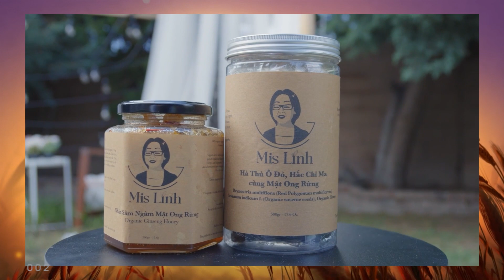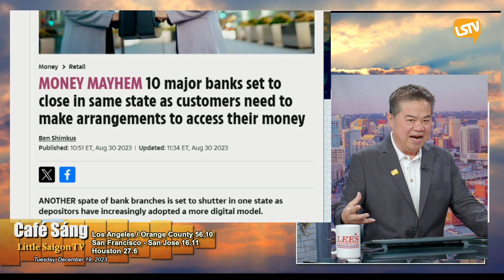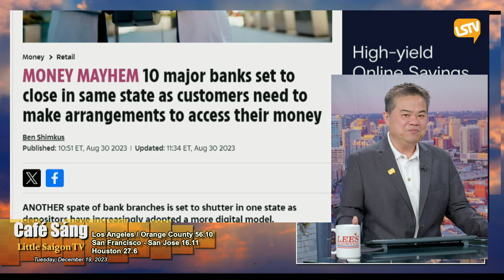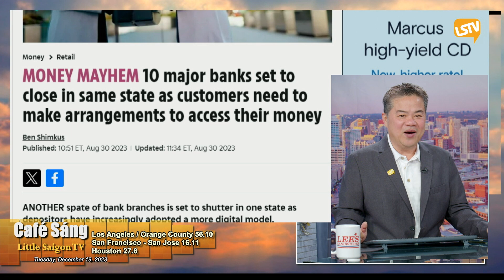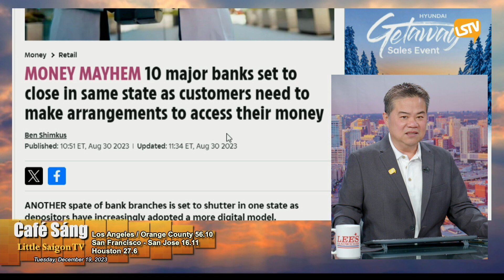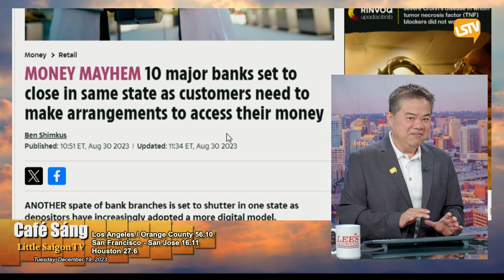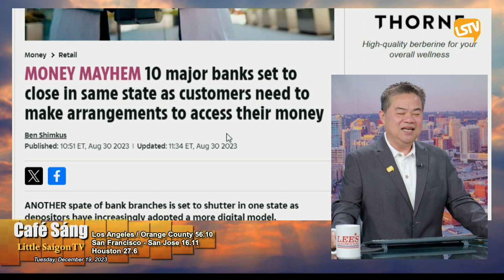Cà Phê Sáng P2 (12-19-23) Một ông thợ nail Việt bị cáo buộc ʜãᴍ ʜɪếᴘ, ɢɪếᴛ ᴄᴏɴ ɢáɪ 17 tuổi